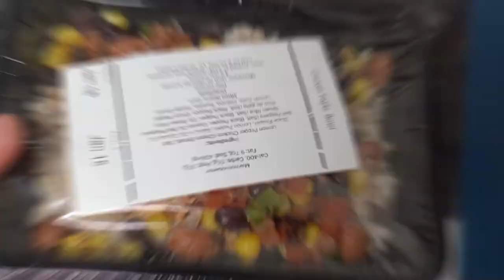Corporate Videography Demo Reel 2019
Here's a demo reel showcasing some of my best recent corporate video projects. This 2 minute video covers everything from conferences, speaking events, business promotional pieces, product videos, drone footage, real estate & renovation videos. All footage has been edited and filmed by me, Brandon Primmer of Primmer Productions.